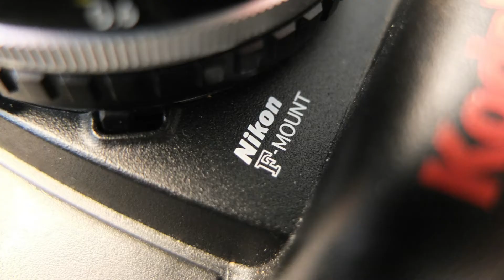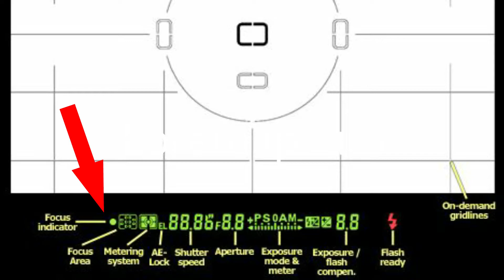Kodak DCS Pro 14N "A Closer Look" (Digital Intermezzo)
In this video I have a closer look at the Kodak DCS Pro 14N. I discuss the major pro's and con's of one of the first full frame DSLR's. At the end of the video I give my personal opinion whether this camera is still interesting today to buy secondhand and for which type of photography this camera is best suited for. I also share 14 images which I took with the Nikon E-Series 50mm and I was not disappointed!